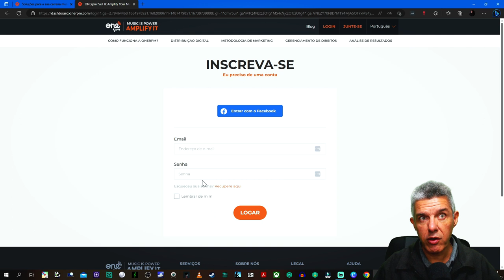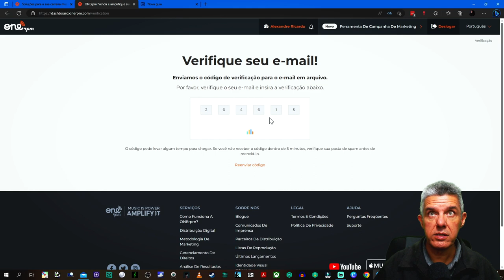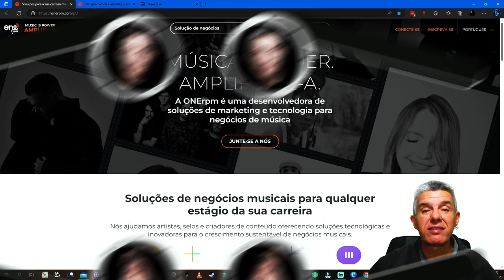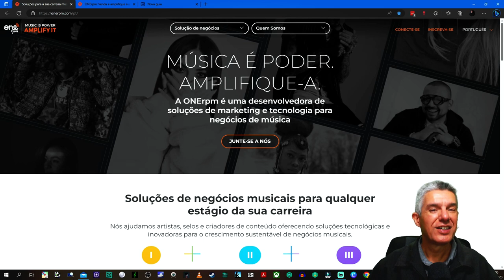ONERPM SEGURANÇA DA SUA CONTA! 2023 Atualizado!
A ONErpm implementou um segundo fator de segurança para acesso de todas as contas dos usuários ! Aprenda como utilizar e fique tranquilo! Novidade de segurança da sua conta de usuário na ONErpm, totalmente atualizado, deste ano de 2023! Bora Assistir \O/
Shure BETA58A Microfone 2 Anos de Garantia ↴
MICROFONE PROFISSIONAL VOZ COM FIO SV100-W ↴
Fone de Ouvido Audio Technica ATH M40X ↴
Focusrite SCARLETT 2I2 Interface de Áudio ↴
Cabo de Microfone Ninja Canon Balanceado  ↴
Tascam Fones de ouvido TH-07 Alta Definição preto ↴
Fone Kz Zsn Original Preto Sem Microfone  ↴